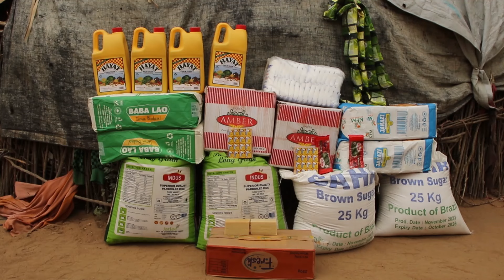WAKAAS LAGA SOO JAWAABAY CODSII AAN IDIIN SOO BANDHIGAY MAHADSANIDIIN DHAMAANTIIN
08/08/2024
Alle Mahadii waxaa laga soo jawabay codsigii malin kahor aan idiin soo bandhigay reerkii bahnaa ee Muslimiinta ka codsaday inay cawiyaan waxaan garsiinay rashin ku filan ogu yaraan 2 bilood
Bur bariis sokor caano soor caleen cusbo saladiid iyo xitaa sabuuntii dharka wax kasta oo ay naftu ubahneed waan u adeegnay  wayna farxeen
Waxy Alle kasokow si aad iyo aad ah ogu mahad celiyeen qofkasta oo wax kuso tartay ama tageertay
Insha allah caawa gaajo kuma seexan donan mantana way qadeyeen
Dhamaan dadkii ka qeeb qatay rag iyo dumar Bulshada Somaliyed way mahadsan yihiin
Hada reerka waxaa udhiman Guri in loo dhiso qarashka guryaha reerkan ay ubahan yihiin waa 2000$ Dolar qofkii awooda ha usoo dhiso Alle dartii haku  caawiyo caruurtan iyo ayeeydoon wayeelka ah
Markale waxaan umahad celinayaa qofkasta oo reerkan xitaa muqalkooda share dhahay ama faafiyay wuu mahadsan yahay Alle ha idin barakeeyo
By Walalkiin Wariye Somaliyed Mohamed Baaruud Hussein Xeryaha Qaxotiga ee Dadaab Kenya